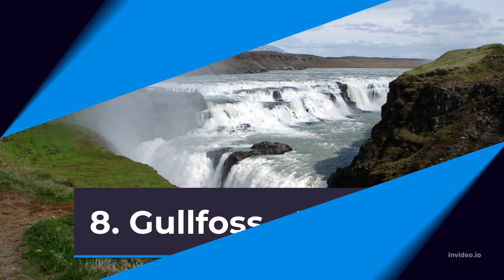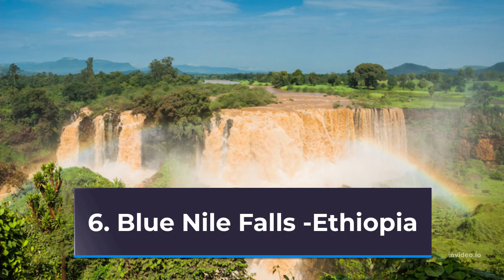17 Greatest Waterfalls in the World | Nature Speaks | Life TV Pakistan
1. Iguazu Falls
Made up of some 275 different cascades, falls, and drops, Iguazu Falls on the Argentine-Brazilian border is the world’s largest waterfall system. As such, it is the only waterfall that can rival or possibly even surpass Victoria Falls. For almost three kilometres in total, gorgeous falls and cascades course over the Parana Plateau, with the undoubted highlight being Devil’s Throat Canyon.
2. Victoria Falls
If you thought that Niagara Falls was large, well, Victoria Falls dwarfs it with its colossal curtain of water that stretches for 1,708 metres, reaching 108 metres in height. It is these epic proportions that make Victoria Falls the largest waterfall in the world. Breathtaking to behold, the endless flow of water that tumbles over the cliff almost defies belief.
3. Niagara Falls
Lying on the border between Canada and the USA, Niagara Falls is one of the most famous and recognizable waterfalls on Earth. Consisting of American Falls, Bridal Veil Falls, and Horseshoe Falls, its endless wall of gushing water seemingly stretches on forever.
4. Angel Falls
The tallest waterfall in the world, Angel Falls in Venezuela certainly makes for one of the most spectacular sights imaginable. Shooting off the summit of Auyan Tepui mountain, the fall plunges 807 metres uninterrupted to the jungle below, with much of the water turning to mist before it reaches the ground.
5. Kaieteur Falls
Snaking its way through the Amazon rainforest, the Potaro River passes some of the most pristine and untouched nature on Earth until it abruptly reaches Kaieteur Falls. Here, the water suddenly plunges 226 metres through the air to the pool below, coating the surrounding area in a fine spray.
6. Blue Nile Falls
Known as Tis Issat (“smoking water”) in Amharic, the Blue Nile Falls are located on the Blue Nile river in northern Ethiopia. Although much of the water is now diverted to a power dam, it is still a beautiful sight and one of Ethiopia’s best known tourist attractions.
7. Detian Falls
Straddling the border between China and Vietnam, Detian Falls is the name given to two sets of wonderful waterfalls that lie along the Quay Son River. While the multiple layers and drops of the falls look absolutely astounding, the picture-perfect scene is completed by the lush vegetation, majestic mountains, and karst formations that lie around them.
8. Gullfoss
As it lies hidden in a colossal crevice that cuts through the otherwise barren Icelandic landscape, the sheer size and scale of Gullfoss only becomes apparent the nearer you approach. Once you reach the cliff edge, however, you’ll find that the coursing cascades and enormous falls actually have the highest volume in the whole of Europe.
9. Huangguoshu
Measuring 77.8 meters (255 feet) high and 101 meters (330 feet) wide, Huangguoshu is one of the largest waterfalls in Asia and part of a group of 18 waterfalls in the surrounding area. A 134 meter (440 foot) long naturally formed cave in the back of the Huangguoshu allows visitors to view the waterfall from a very close range and one can even touch the water.
10. Jog Falls
Jog Falls, created by the River Sharavathi, falling from a height of 253 meters (829 feet), is the highest waterfalls in India. Before the rainy season Jog Falls is nearly unrecognizable with only a pair of thin streams of water trickling down the cliff. But during the monsoon season the waterfall comes to life and exceeds even Kaieteur Falls in Guyana in terms of height and volume.
11. Plitvice Waterfalls
The series of waterfalls that link the 16 lakes of the Plitvice Lakes National Park are what makes this scenic piece of landscape the most popular natural attraction in Croatia.
12. Yosemite Falls
The tallest waterfall in the United States, Yosemite Falls pours down a cliff side in three cascades and provides picturesque views from multiple locations within Yosemite National Park in California.
13. Dettifoss
14. Nohkalikai Falls
15. Tugela Falls
16. Sutherland Falls
17. Gocta Cataracts

We make motion photos on Latest News Of China Pakistan Economic Corridor, Gwadar, Politics, Business, Health, Technology, Showbiz and Sports. More over we present in our motion pictures an exclusive content material like Current Affairs, Interviews, Money Matters, Islamic Information and Global Affairs.
We hope you enjoy our content material .
We will maintain posting greater essential movies on our Channel for all of you. Please deliver your assist and love.
Thanks For Visiting Our YouTube Channel - Life TV
Have a satisfying day !